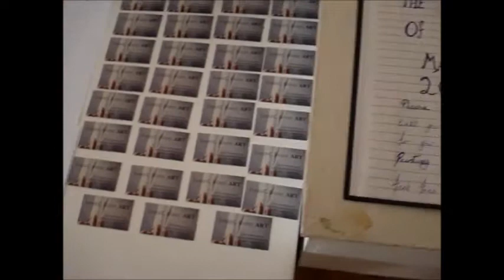Walk Through The Horse Of The Matter Exhibition 2016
An attempt at giving you an idea of my recent Exhibition , The Horse Of The Matter at the Craft Granary Gallery in Cahir County Tipperary Ireland.